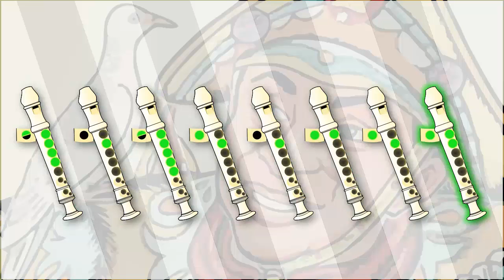Asa Branca (Luiz Gonzaga) for Recorder / Flauta Doce - Tutorial (with notes)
The song of Luiz Gonzaga, one of the most influential figures of Brazilian popular music in the twentieth century.

He has been credited for having presented the rich universe of Northeastern musical genres to all of Brazil, having created the musical genre baião.

Include notes for recorder and a slow mode for training.